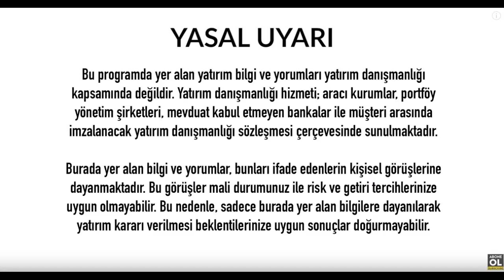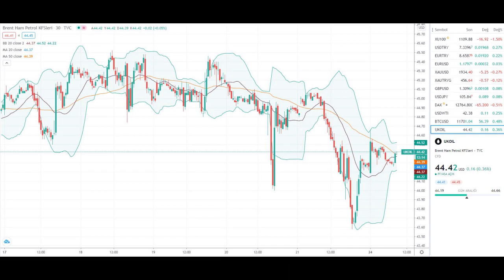Dolar Yorumları Ons Altın ve Gram Altın Yorumları Teknik Analiz - Ekonomi Haberleri - 24.08.2020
İyi Seyirler .